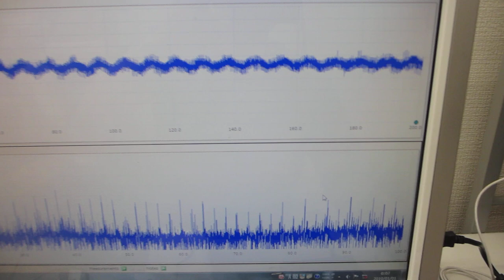線材の振動特性を利用した、メガヘルツの超音波実験（超音波システム研究所）